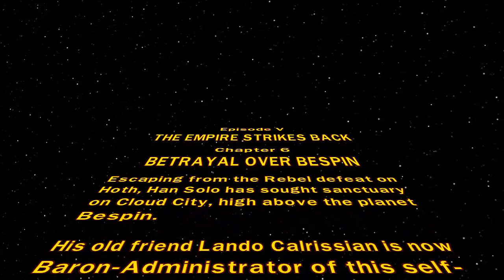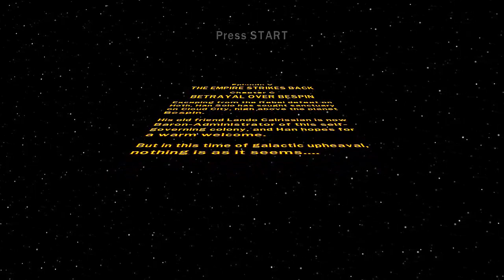FriesPlays: LEGO StarWars The Complete Saga #32 - Betrayal Over Bespin (Fries101Reviews)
We take on Betrayal Over Bespin in LEGO StarWars The Complete Saga, SUBSCRIBE 🍟 & Turn on Notifications 🔔 , Please LIKE This Video it Helps out A lot Also Subscribing helps too Please help me reach my goal up to 100K Subscribers Before 2023 Ends :)